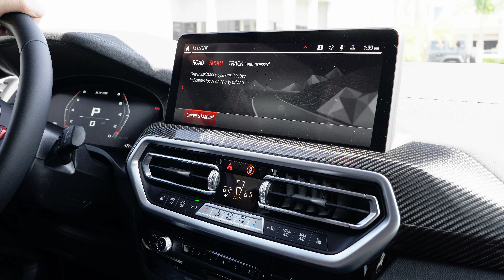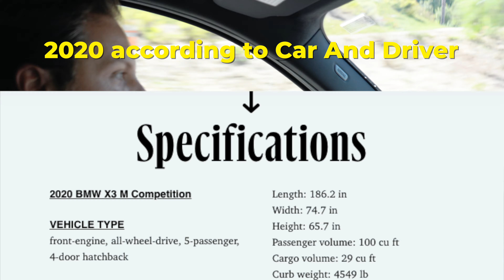NEW 2022 BMW X3M Competition LCI Getting Modifications! *Canyon Driving*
We were excited to have the all new 2022 BMW X3M Competition at our Mod Auto facility located in Orange County, CA. The X3M is known for having a harsh ride and we decided to fix that for our customer with MSS F97 Spring Kit and H&R spacers (12mm front & rear) - both are available on our or you can call in for a quote. Be sure to watch the video of our installation process as well as a drive with the springs and spacers installed! Let us know what you think about the new 2022 X3M Competition facelift.

- where you can find aftermarket parts/modifications for your vehicle needs, whether it's interior, exterior, or performance mods along with wheels & tires packages. if you need help picking the right parts for your vehicle please give us a call at one of our Mod Experts will be more than happy to help you. Our Mod Auto facility in La Habra, CA also provides installation services - if you're local to us stop by and check out the shop!

🏁 MOD BARGAINS